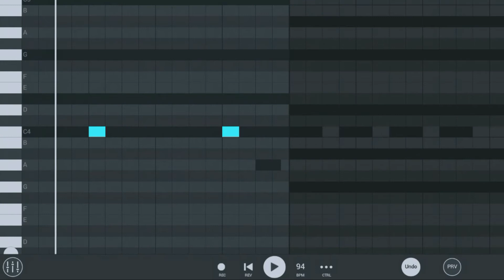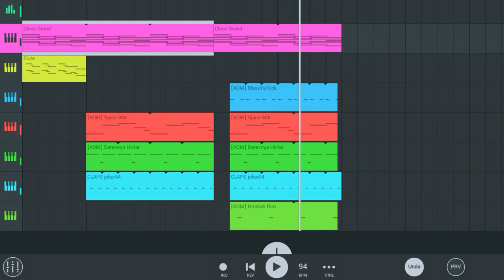SLAVA MARLOW - Человек // Создание Бита в Fl studio mobile!